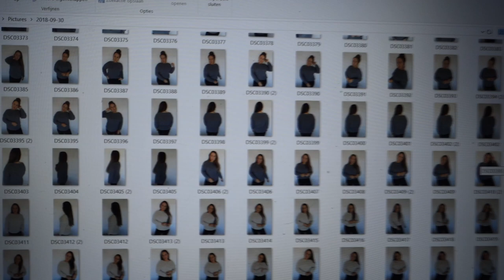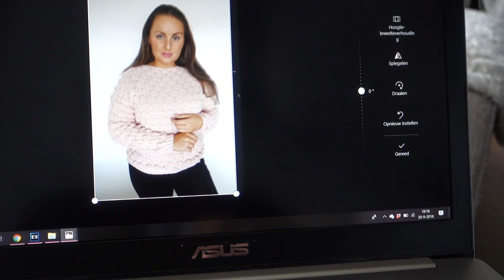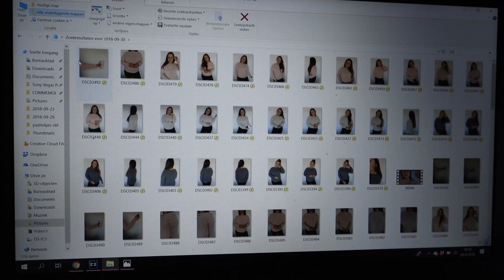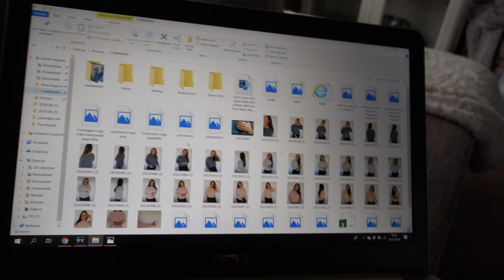Nieuwe kledingstukken passen & hoe ik mijn foto's bewerk! | WEEKVLOG #48 | Charlotte Blitzblum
• APPARATUUR •
Thuis: Sony Alpha 5100 + Sony SEL 50mm F/1.8 OSS lens.
Vlogs: Sony Alpha 5100 + Sony 16-50mm lens.
Edit: Sony Vegas Pro 13.
Thumbnails: Picmonkey.